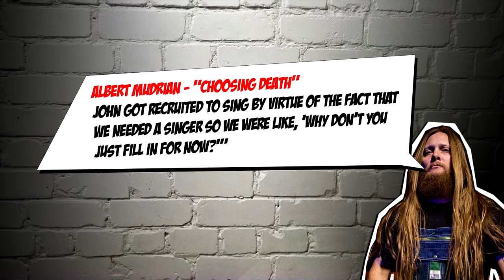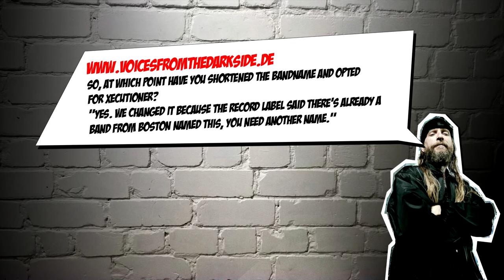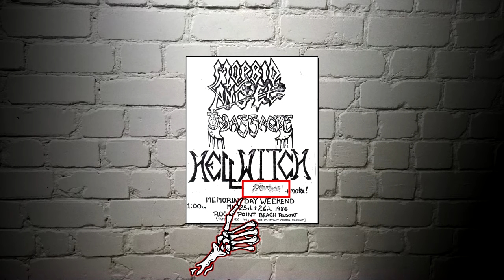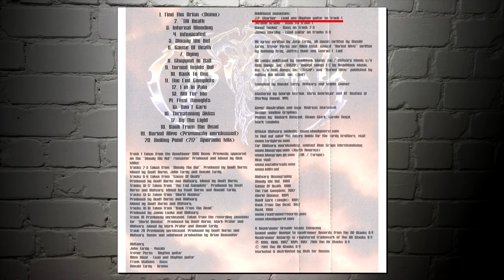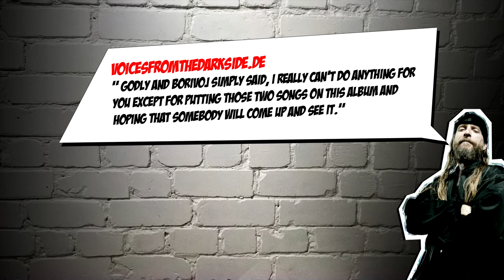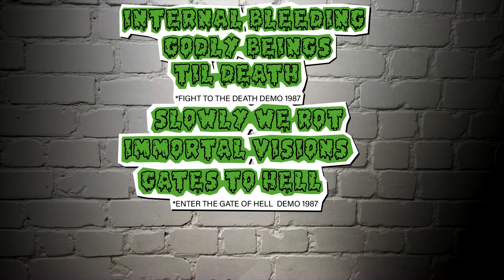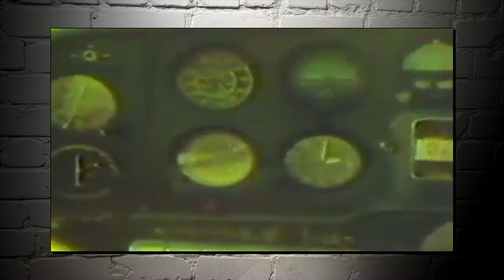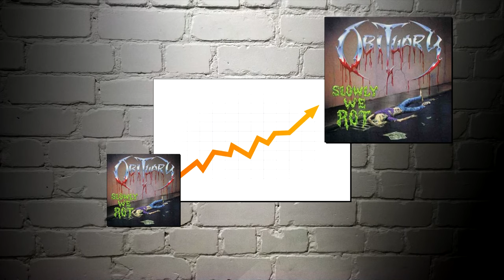Флоридский Death Metal. OBITUARY часть 1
Продолжаем раскопки Флоридского Death Metal. На очереди группа, которая по праву может называться основателями жанра - «Obituary». Сегодня мы поговорим о начале их пути - «Executioner», «Xecutioner». И конечно, коснёмся первого альбома - «Slowly We Rot».

Информация
Огромная куча статей и интервью
Книги
Albert Mudrian - Choosing Death - The Improbable History of Death Metal and Grindcore
Albert Mudrian - Precious Metal: Decibel Presents the Stories Behind 25 Extreme Metal Masterpieces
Jason Netherton - Extremity Retained: Notes from the Death Metal Underground

Главы:
00:00 - Вступление
00:40 - Почему возник "Флоридский Death Metal"
1:30 - Детство братьев Tardy и Trevor Peres
3:40 - Первые репетиции троицы
5:45 - Рождение "Executioner" и первый состав
6:25 - Executioner "Metal Up Your Ass" (demo)
8:15 - Смена названия. Появление "Xecutioner"
9:00 - Первые изменения в составе "Xecutioner"
12:05 - Первые выступления "Xecutioner"
12:50 - Xecutioner "Demo 86"
14:50 - JP Chartier и продвижение команды
15:35 - JP Chartier покидает "Xecutioner"
16:50 - Возвращение Trevor Peres и "Demo 87"
17:17 - Участие в сборнике "Raging Death"
18:00 - Уход Jerome Grable, приход Daniel Tucker
19:05 - Контракт с Roadrunner
20:55 - Первые 8 песен для "Slowly We Rot"
22:20 - Смена названия и дебютник Obituary "Slowly We Rot"
23:55 - Roadrunner и Roadracer
25:35 - Отсутствие текстов песен
25:56 - Первые концерты "Obituary"
26:20 - Теория возникновения названия "Obituary"
28:40 - Оформление обложки "Slowly We Rot"
29:32 - Рост продаж альбома Obituary "Slowly We Rot"
30:25 - Конец первой часть